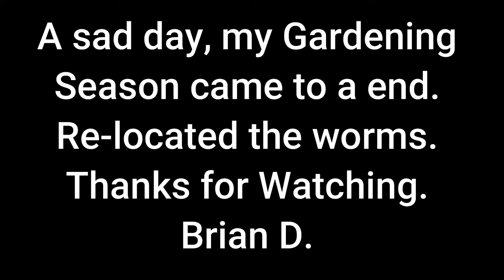End of my Garden Season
sad.